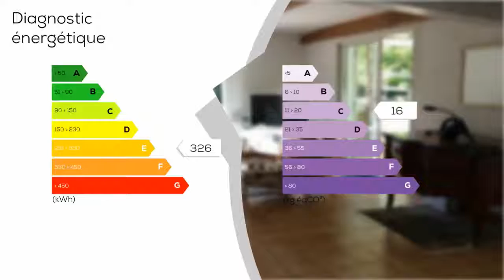A vendre - Maison/villa - PIGNANS (83790) - 4 pièces - 130m²